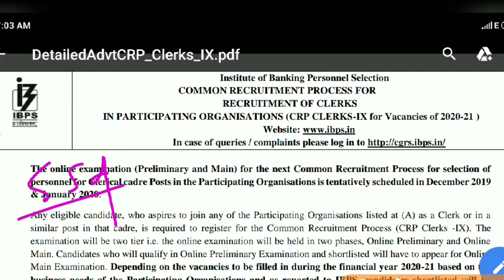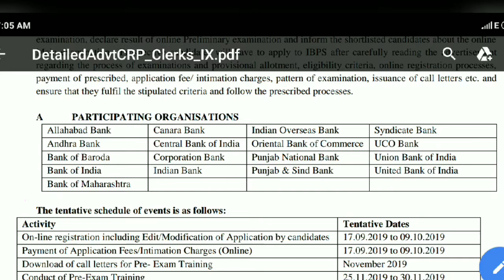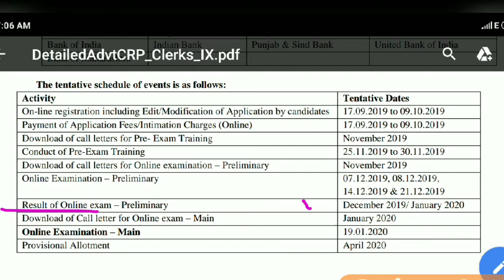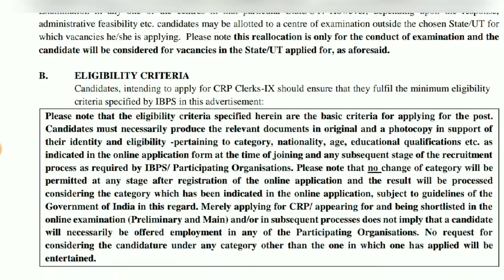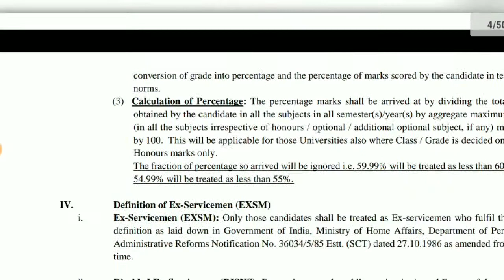IBPS. 12075 = Vacancies out for CLERK Ix 2020-2021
Hiii guys
Hurry up and go to the application process

I hope the video u like so much

Subhransu sekhar das